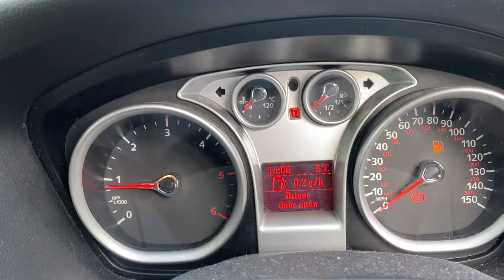Разборка Ford - Focus 2 2008-2011, 1.8 (VIN: WF0SXXGCDS8C54247) NH08DYM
Основные характеристики:
Год выпуска: 2008
Двигатель: 8C54247
Объём двигателя: 1.8
Тип двигателя: Дизель
Коробка передач: КПП 5-ст.мех.(МКПП)
Кузов: Универсал
Смотри каталог запчастей Ford - Focus 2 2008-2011 на :
⏰ Режим работы колл-центра:
08:00 – 20:00 – ежедневно

Для наших покупателей:
- бесплатная доставка;